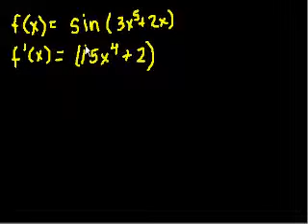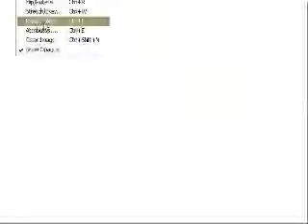נגזרות - חלק 9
Derivatives part 9